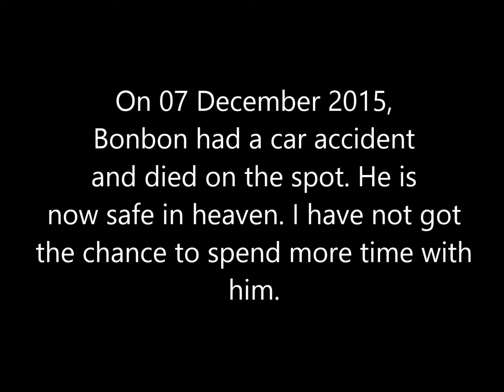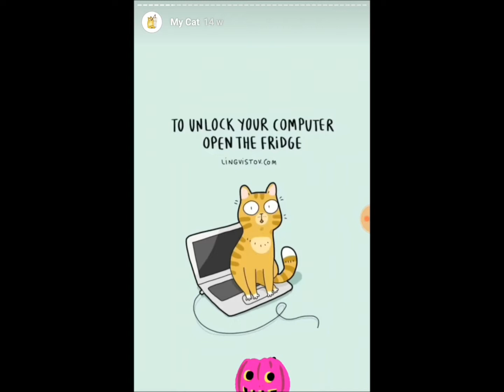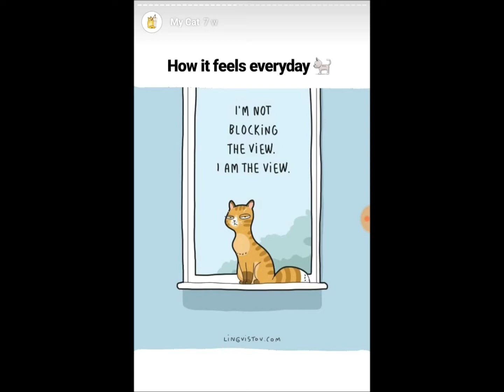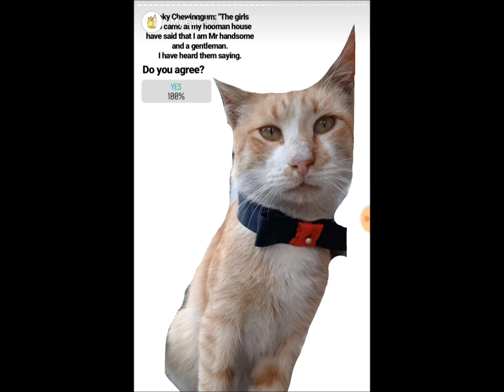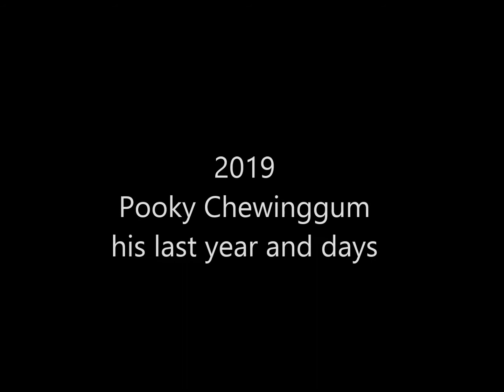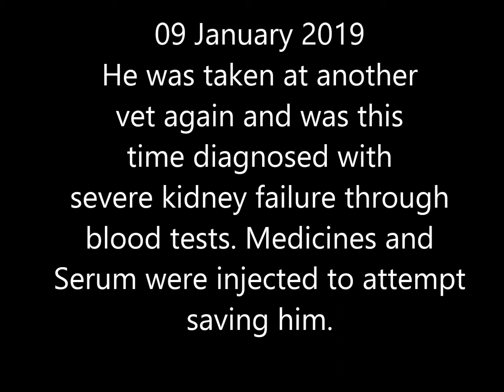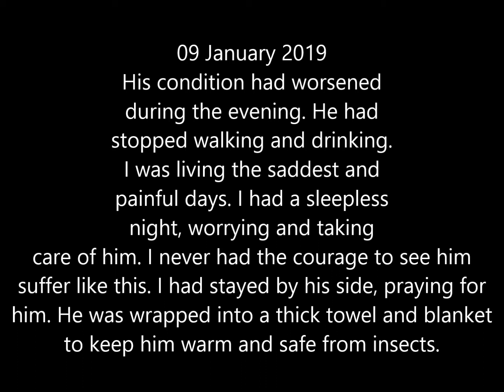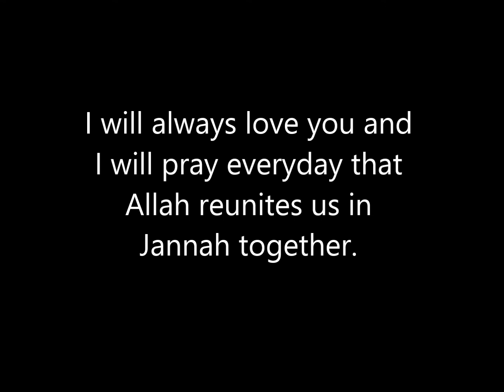My beloved Pooky Chewinggum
God and His angels have welcomed into heaven my beloved son on Thursday 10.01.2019 😢 The biggest test and trauma I have lived seeing him suffer and knowing he will be leaving soon. Through blood tests, he has been diagnosed with a severe kidney failure, despite having been treated by the vet from an infection in December. My Pooky had gradually been recovering and eating again. His condition had deteriorated completely again. The vet and myself have done everything to save him but the heaven was calling him. One of the reason why I have been inactive because I'm still in so much pains and quite depressive. I have suffered from a high anxiety level seeing my son in pains. I have been through so much pains but I had the support of my family. I am grateful to God because He has allowed me to stay by the side of my Pooky during the whole process. Many pet owners lose their pet before they die because cats and dogs prefer to die in a quiet and isolated place, away from their owners. It's hard to see your child dying but it's even more painful to not be by their side when they are struggling to breathe their last breath. I will always love you my Pooky Chewinggum. I still cry over your loss. A mother can never forget the pains of losing her child. I know you are now there in heaven, peaceful and without pains but still I am frozen without you. All I know is God and His angels will take good care of you ❤😢 Your absence is felt everyday in the house, we have lost our beloved child. You are the best gift and a bundle of blessings that God has given to me when you first came into my life.

Music

Title: The End Type of music: Chillstep Mood: Sad / Emotional